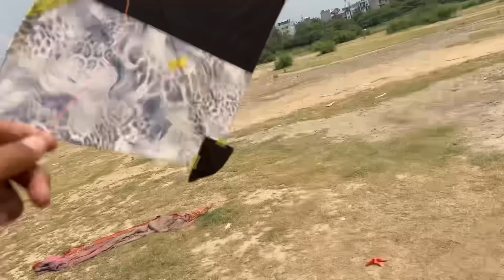I am Looting Kites in Ground | Kite Catching | Caught Kite